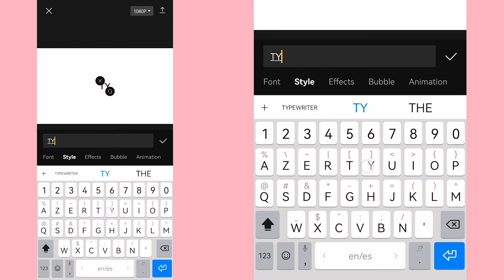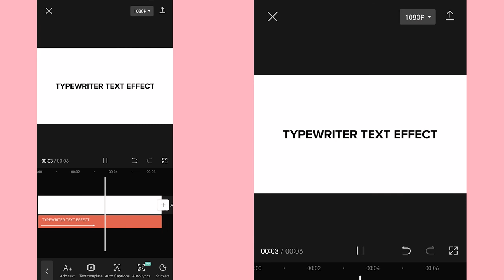Typewriter Text Effect in CapCut — CapCut Tutorial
In this tutorial we are going to learn how to create typewriter text effect in CapCut.

Song: Sad Sky by INOSSI

● Support Us!